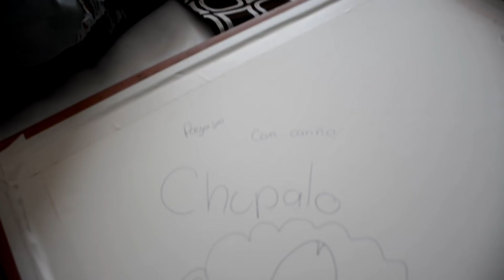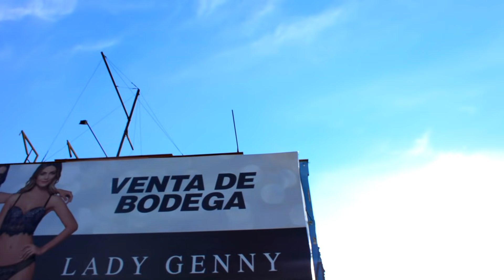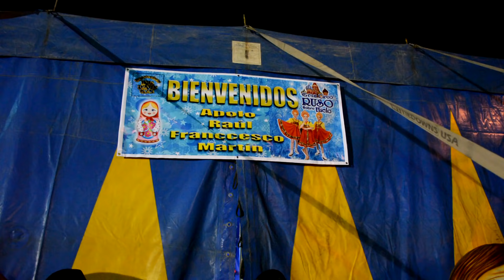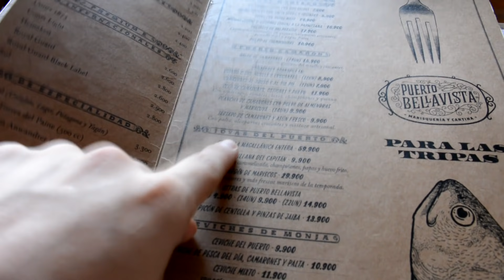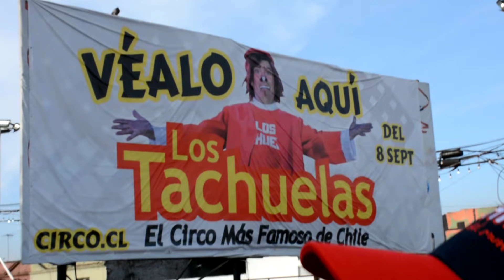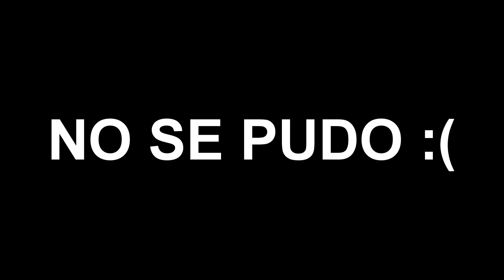¡FIESTA LOCA EN SANTIAGO DE CHILE! | Franccesco